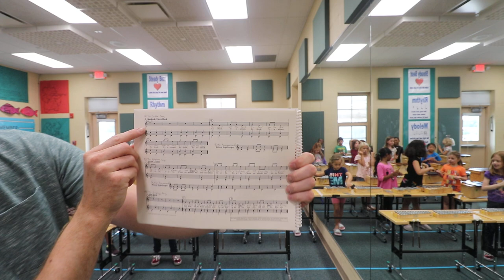Erstes Spiel am Xylophon #1 - The Cukoo Song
This is a great piece to process the steady beat, a simple bordun, and the difference between "beat" and "rhythm."